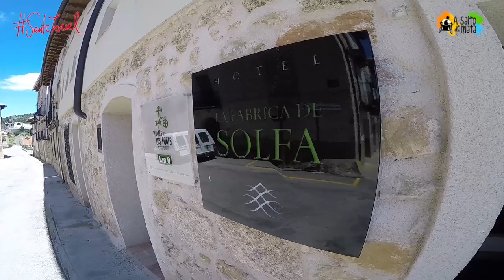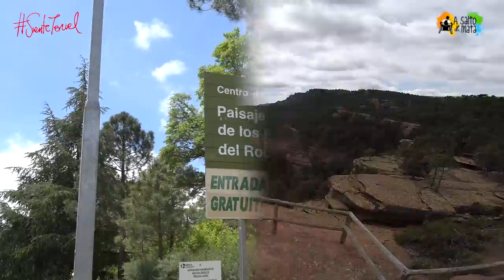Rolling through the Province of Teruel in handbike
The province of Teruel in handbike describes my experience on different paths in various regions rolling landscapes and beautiful nature.

Our journey in hybrid and electric handbke has led us down different paths along the regions of Matarraña, Gúdar Javalambre, Sierra de Albarracín, Maestrazgo and, as a climax Motorland Aragón.

We have trained different paths that have led us to wineries, Iberian tombs and beautiful landscapes, we have lowered the hand bike to tour old trenches of the Spanish Civil War, 4x4, we have known the beauty of turolense sky, we downloaded adrenaline aboard a kart adapted.

In addition, hotels have enjoyed a rich and accessible and cuisine of each zone.

We have come to places that would not be possible without handbike traveling while playing sports.

We have visited villages of great beauty as Beceite, Manzanera, Fortanete or Cañart Caves, overcoming very complicated slopes with a manual wheelchair and with the help of the handbike have resulted fun.

We filmed by greenways as Val de Zafán in Matarraña or Ojos Negros in the region of Gúdar Javalambre. We have found paths as Las Dehesas or El Estrecho in Maestrazgo, we have enjoyed differently accessible trails in the Pinares of Roden Sierra de Albarracín. We enjoyed íberas tombs and spectacular views in Matarraña, with the wheelchair in the trunk have rolled between trenches in the region of Gúdar-Javalambre, where we also enjoyed the clarity and beauty of the sky in one night unforgettable. We have flown through the circuit of Alcaniz Motorland as they do once a year all handbikers who enroll in the "Winter" test, also flew in the kart adapted with its international karting circuit.

We relaxed in several hotels accessible hand bike and have thoroughly enjoyed with local, excellent and varied cuisine, as are its people.,

In the video you will find paths, trails, activities, hotels and restaurants that we have enjoyed and we'll talk in future videos that you can see here and Travelers without limit and have been tested by me personally.